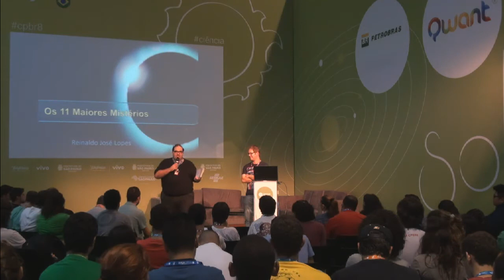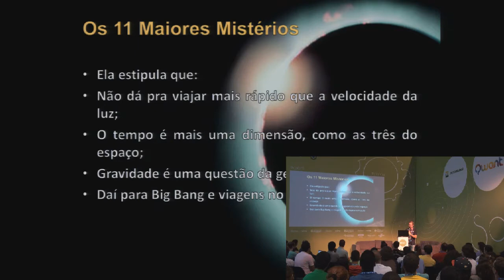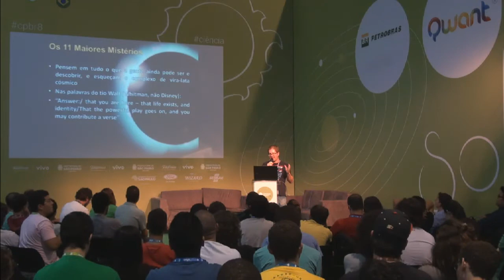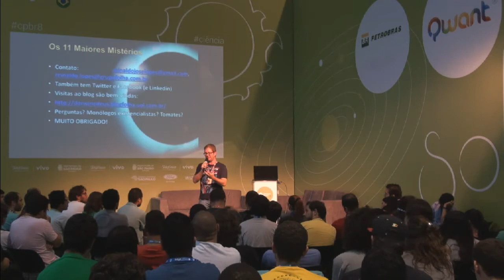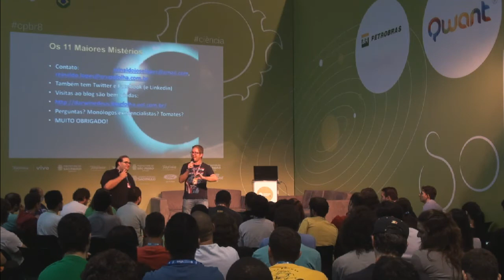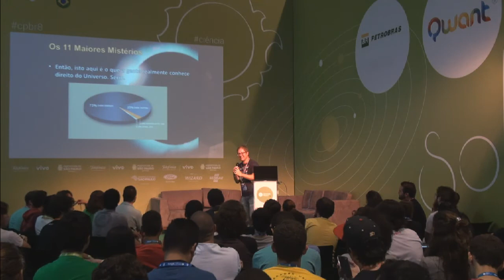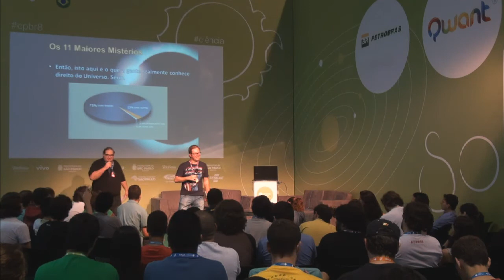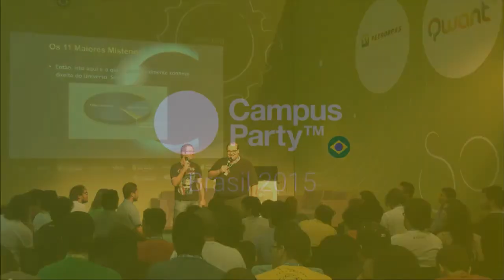CPBR8 - Os maiores misterios do universo